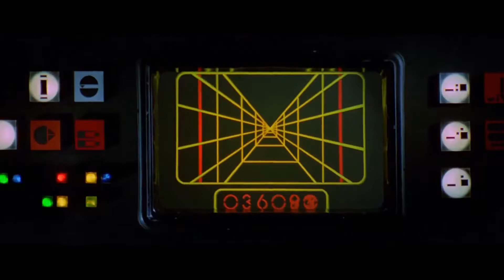Star Wars: What were they listening to?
Turns out only Han and Chewie were listening to John Williams. Everyone else had different music playing in their cockpits and conference rooms.